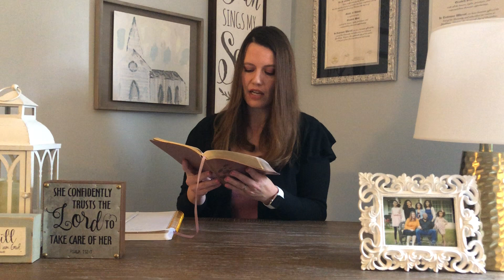Acts 24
Read Acts chapter 24 with me and let’s journal about the verse that speaks loudest to our hearts! I’d love for you to share which verse, your thoughts, and your prayers with us in the comment section.